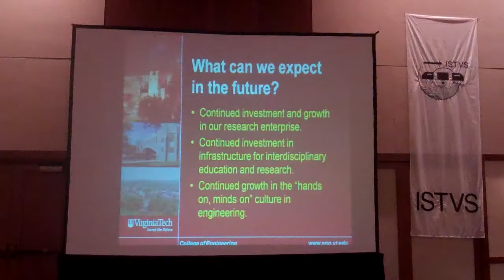Assoc. Dean Jack Lesko, Virginia Tech (final)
Assoc. Dean Jack Lesko, Virginia Tech College of Engineering Dean Welcome. Day 1, 17th International Conference of the ISTVS, Blacksburg, Virginia, U.S. September 2011.